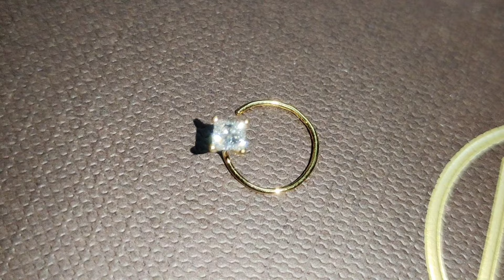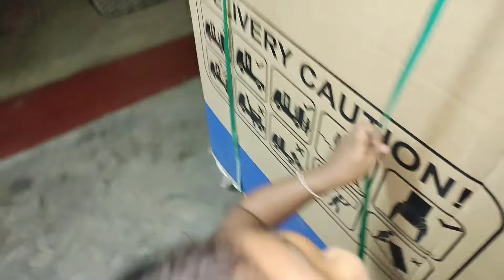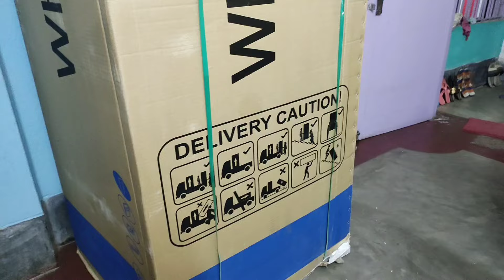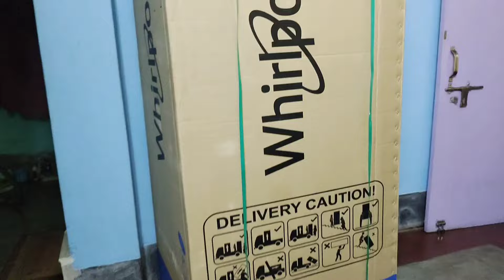আজ দু দুটো খুশির খবর পেলাম।। আজকের দিনটা আমাদের জন্য খুবই Lucky ♥️♥️Wow 😲 Diomond 💎💎Gift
আজ দু দুটো খুশির খবর পেলাম।। আজকের দিনটা আমাদের জন্য খুবই Lucky ♥️♥️ Wow 😲 Diomond 💎💎 Gift ♥️♥️So Excited